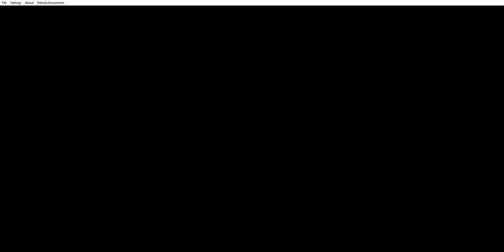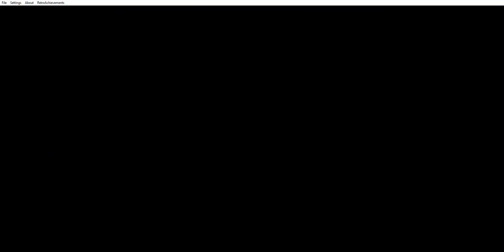Digimon World DS - Gameplay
This is some gameplay of Digimon World DS being played on the DS. It is a turn-based RPG. You can also raise digimon.